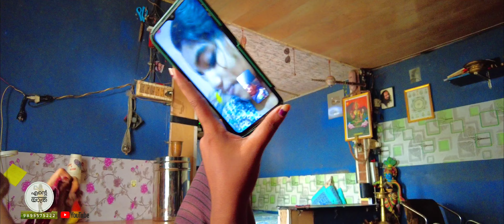1770 🏡 വീണ്ടും അതേ ജീവിതം തുടരുന്നു... ⛈️ ചൂടിന് ആശ്വാസമായി ചെറിയ മഴ...💚 ഇനി ജീവിതം മാറും...